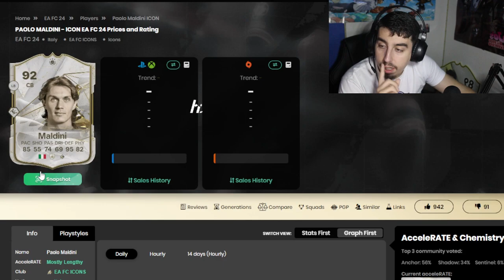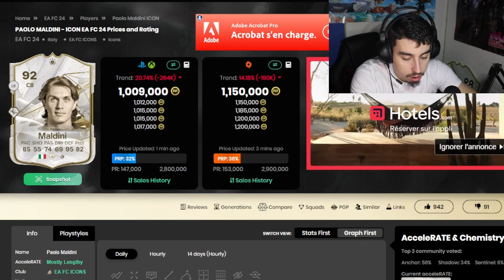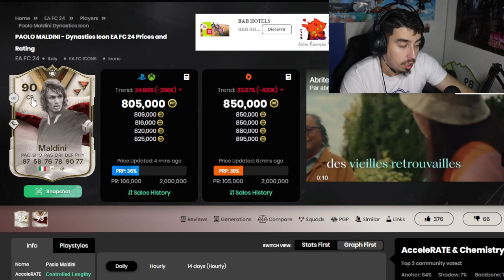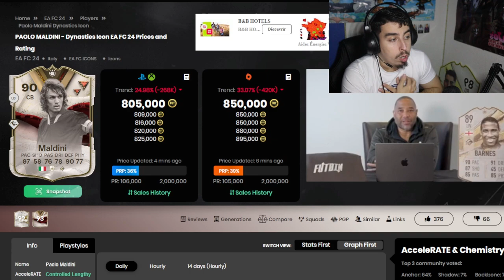SBC DE MALDINI ICONE ! A FAIRE OU A LAISSER ?